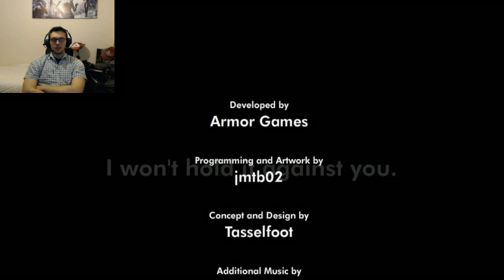Grinding My Gears!!! | Give Up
I give up, you win this time around

If you enjoyed the episode, smack the like button in the face i will appreciate it, it deserves a good smack